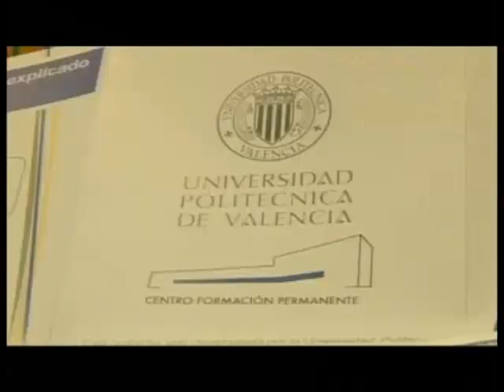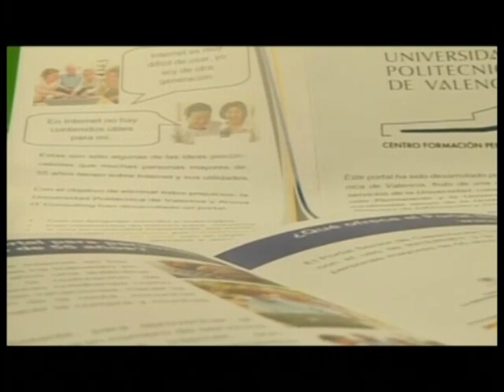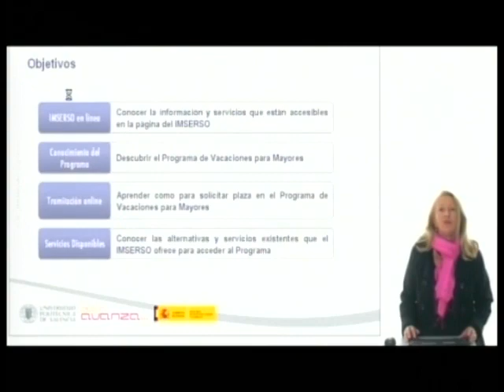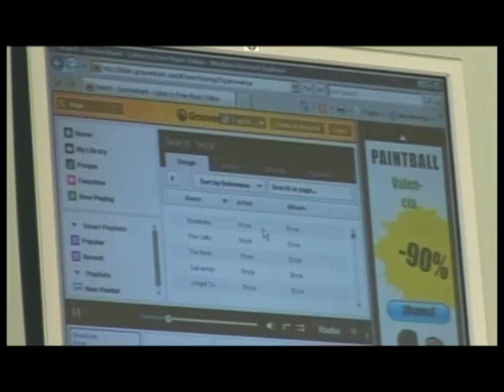Internet Útil profesor-alumno 2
Segunda parte de la entrevista realizada con José Ribes, alumno del cuso de Internet útil de la Senior de la Upv, y el profesor Carlos Hernández.